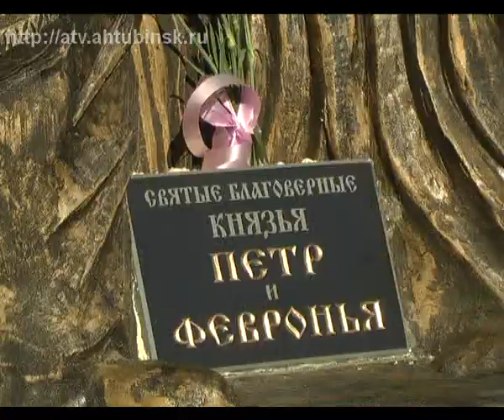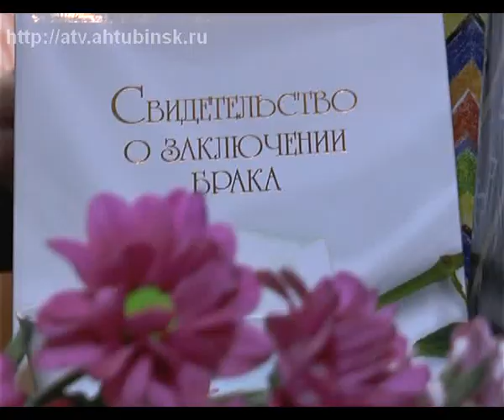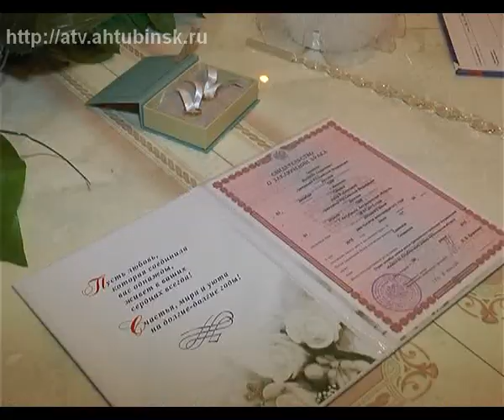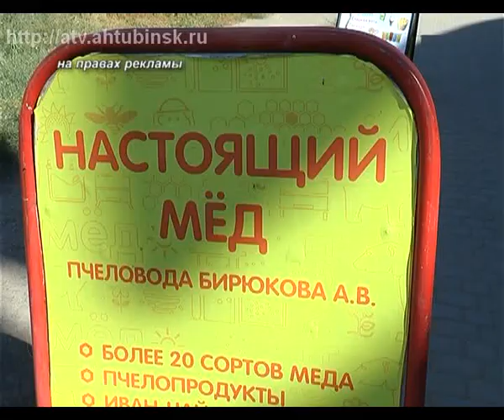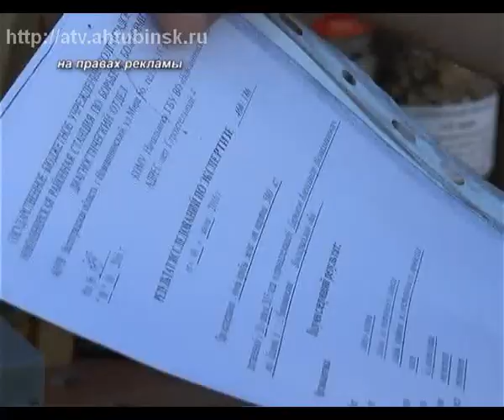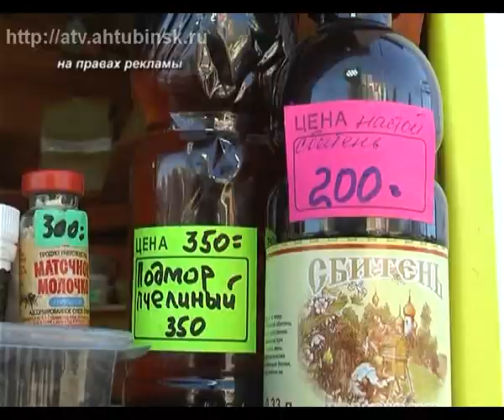ныне 11 07 16